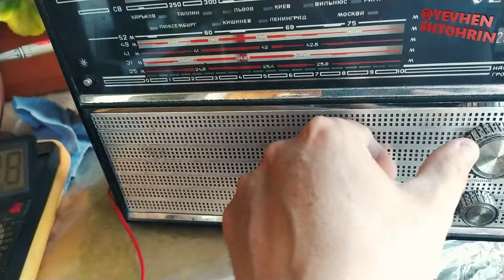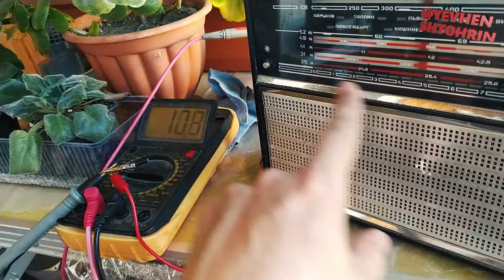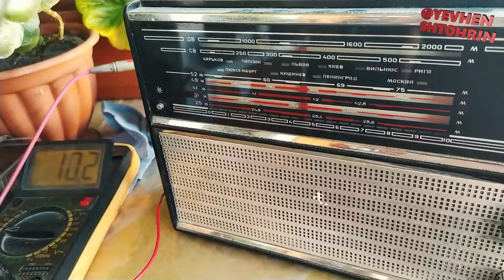VEF202 чи буде працювати від 12в збірки 3S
також заміри споживання і все таке інше ...